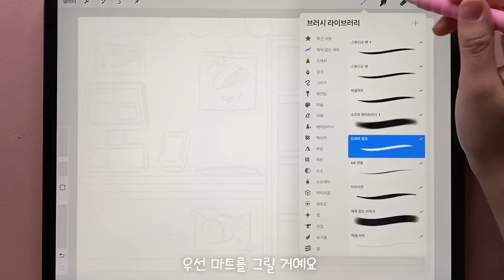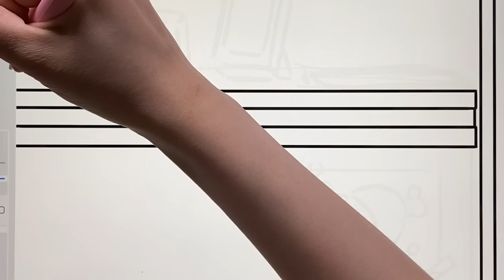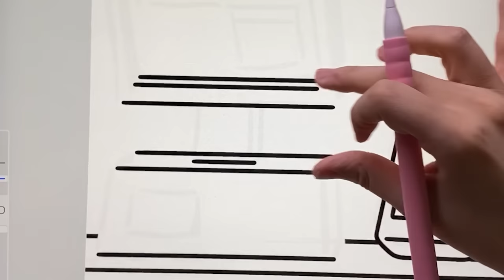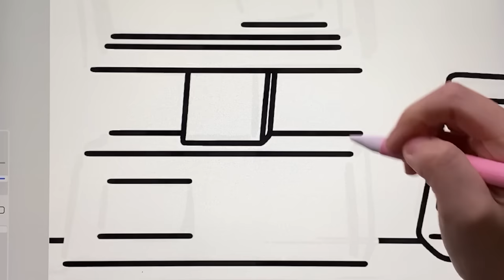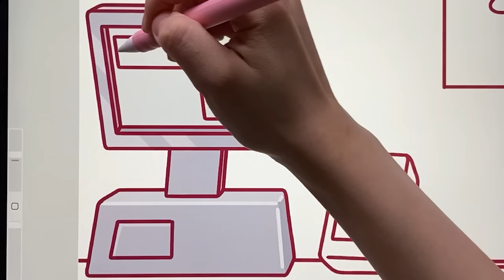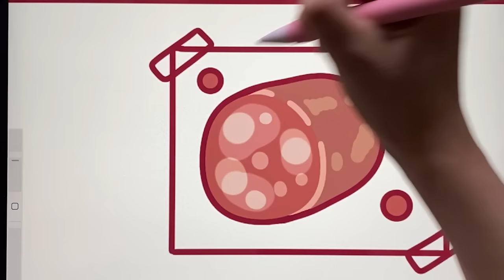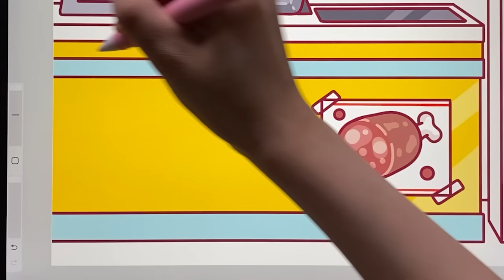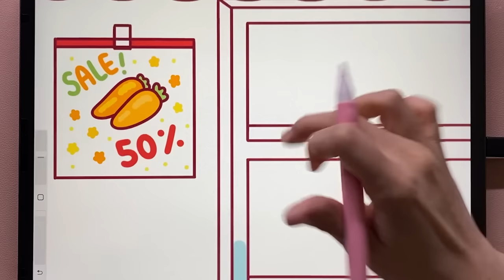(eng)ASMR Food Market Roleplay🍏 •사각사각 마트에서 장보기🧀• TokTok i Pad drawing ASMR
00:00 intro
00:20 Line
04:42 Coloring
11:15 Food Arrangement
13:30 Shopping